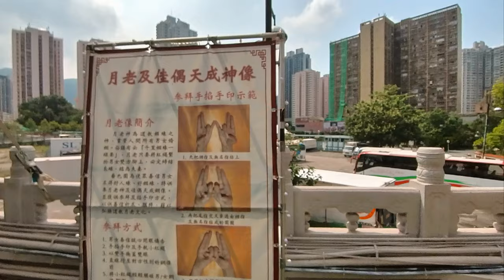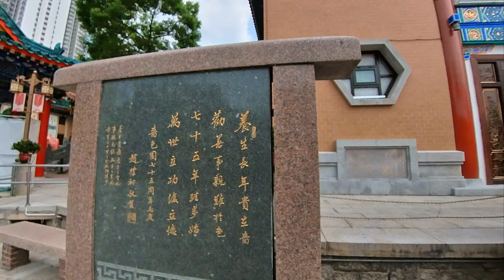漫遊香港-黃大仙祠,A Walk around Hong Kong-Wong Tai Sin Temple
黃大仙祠,全稱赤松黃大仙祠或嗇色園黃大仙祠，是香港的一座著名廟宇，位於九龍東黃大仙，佔地約18,000平方米，由非牟利慈善團體嗇色園管理。
      每年除夕晚上，都會有大量善信到黃大仙祠，以便在年初一子時上頭炷香,祈求全年平安!

        Wong Tai Sin Temple is a well known shrine and tourist attraction in Hong Kong.[1] It is dedicated to Wong Tai Sin, or the Great Immortal Wong.

      On the Chinese New Year's Eve, thousands of worshippers wait outside the temple before midnight and rush in to the main altar to offer Wong Tai Sin their glowing incense sticks when the year comes. As the tradition goes, the earlier they offer the incense, the better luck they will have that year.